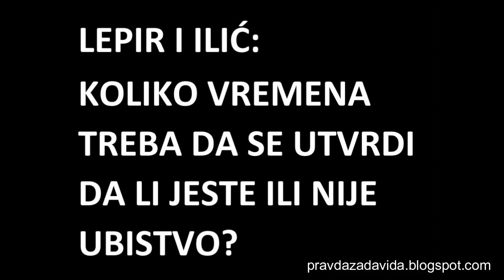Tužilac Lepir i načelnik Ilić - Koliko treba vremena da se utvrdi da li jeste ili nije ubistvo?